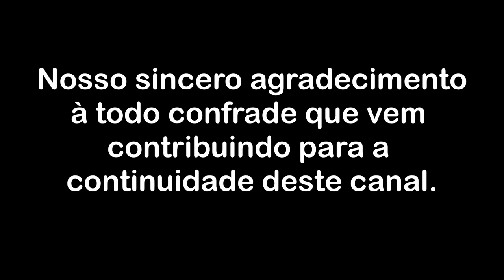Na fuga da live, o Vivo em nós passa despercebido